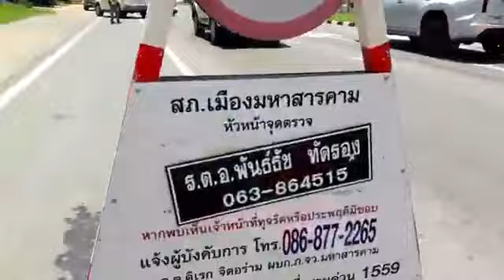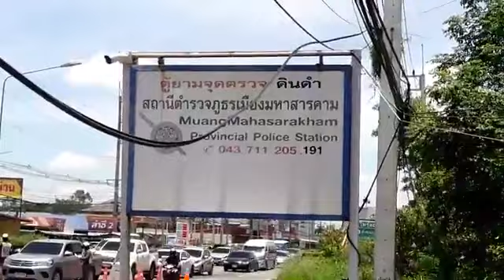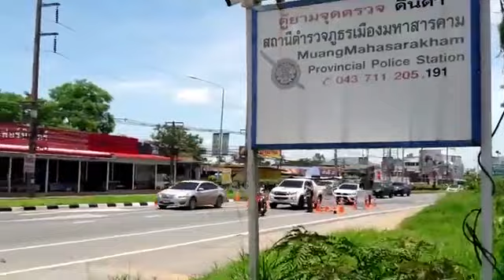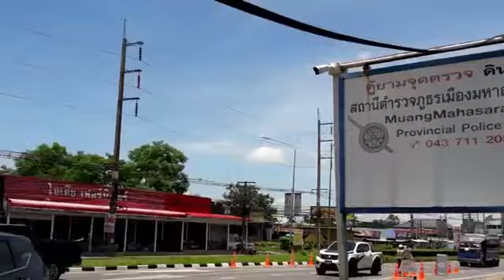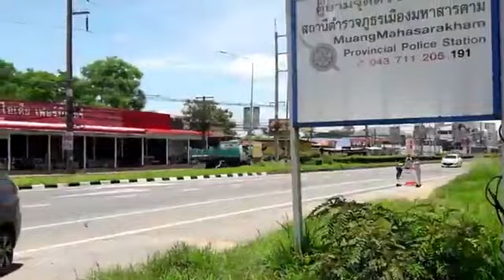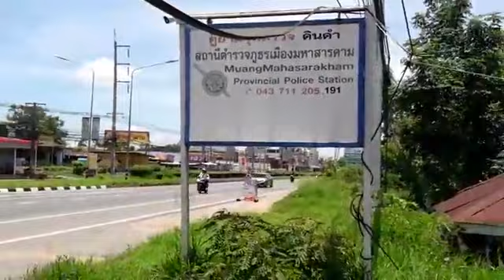สภ.เมืองมหาสารคาม | เครดิต : ตี๋ใหญ่ M.H.K นักล่าสีเทา